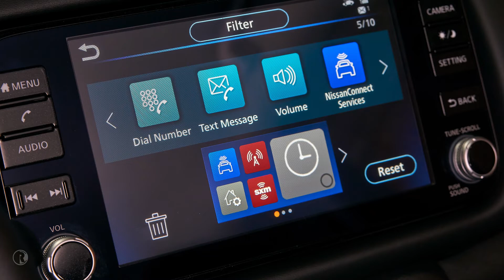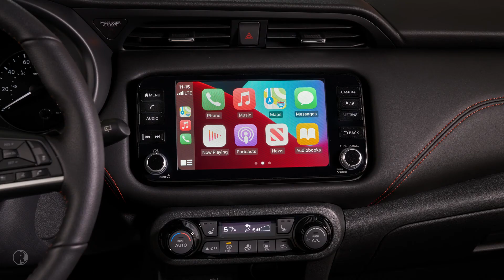2021 Nissan Kicks ups its appeal with energetic new exterior styling, refined Interior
2021 Nissan Kicks ups its appeal with energetic new exterior styling, refined Interior.
Highly customizable crossover features standard Safety Shield 360 and much more
As Nissan's newest nameplate, the Kicks compact crossover quickly established a reputation for offering an impressive array of class-leading features with equally attractive value. Introduced three years ago in the U.S. as the entry model to Nissan's lineup of six crossovers and SUVs, Kicks has attracted young, enthusiastic new buyers to the brand.

To maintain that momentum, Nissan redesigned the 2021 Nissan Kicks with updates to provide even more features, technology, customized style and value that buyers are seeking in a compact crossover.

New changes include:

Standard Apple CarPlay® and Android Auto™
Standard 7.0-inch touchscreen with new 8.0-inch color touchscreen on SV and SR grades
Three standard USB ports with new available USB Type-C for SV and SR
Refreshed exterior styling with bold new "Double V-motion" grille and available LED headlights
New wheel designs
Updated interior with new center console, new seating and trim materials
New 7.0-inch driver information display in the meter cluster
Rear disc brakes added to SV and SR grades
An array of bold new colors, including new two-tone combinations